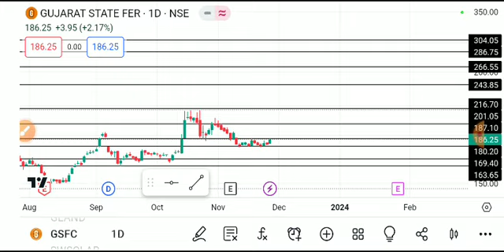GSFC SHARE LATEST NEWS TODAY,GSFC SHARE TARGET,GSFC SHARE ANALYSIS,GSFC SHARE NEWS,GSFC SHARE